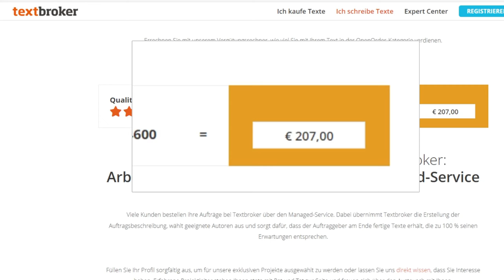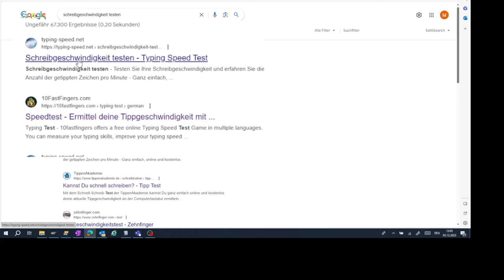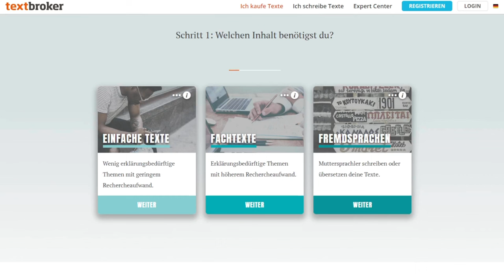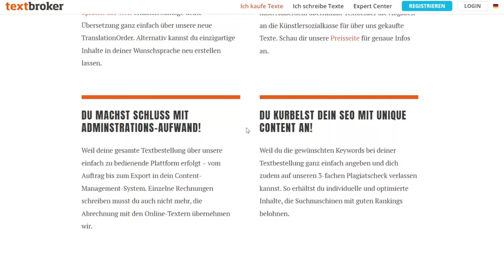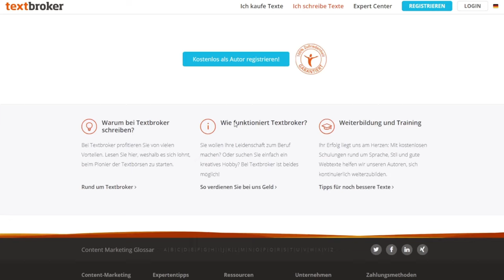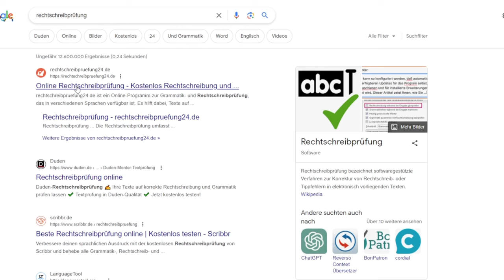Einfache Online Jobs für Zuhause (Die besten Möglichkeiten 2024)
In dieser Schritt für Schritt Anleitung zeige ich euch, wie Ihr einfach bis zu 207€ pro Stunde verdienen könnt. Alles was Ihr dafür braucht ist ein Computer und eine Tastatur.
Ich zeige euch die beste Methode, inklusive meiner empfohlenen Webseiten, die euch behilflich sind.
Außerdem habe ich ein paar Tipps und Tricks für euch, wie ihr noch mehr verdienen könnt mit etwas Erfahrung und Übung.

Kapitel:
00:00 - Intro
01:05 - Wie schnell schreibst du auf der Tastatur
02:35 - Wie kann ich online jetzt Geld mit tippen verdienen
03:27 - Wieviel Geld kann ich verdienen
05:24 - Wie kann ich meine Rechtschreibung verbessern

Wir posten 2x die Woche neue Videos.

In diesem Video erfahrt ihr, wie ihr euch einen einfach Nebenverdienst aufbauen könnt. Ihr braucht hierfür keine Vorkenntnisse. Je mehr Kenntnisse ihr habt, umso mehr Geld könnt ihr verdienen.